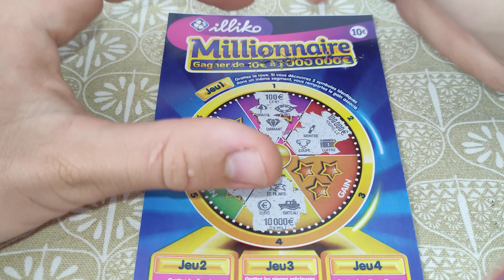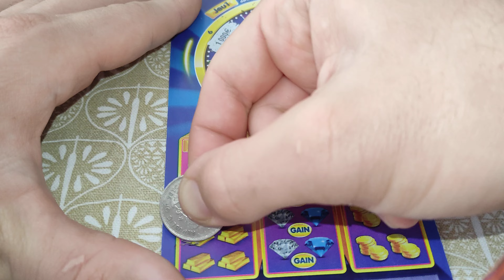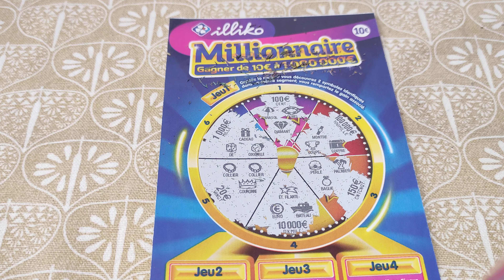collier 💰 et pourquoi pas 1 000€/10 000€/100 000€/1 000 000€💲